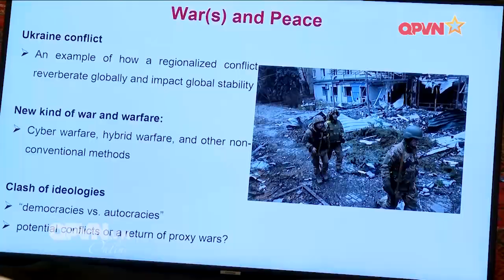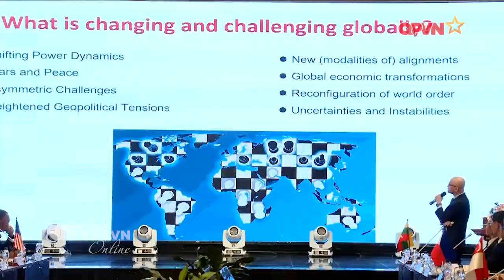Tăng cường năng lực và tự chủ của ASEAN trong ADMM+